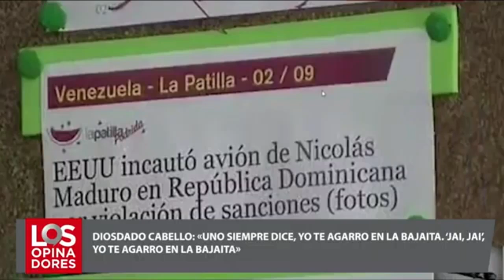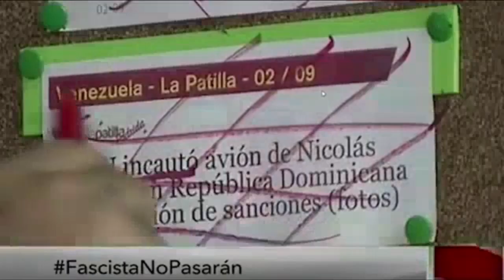Diosdado Cabello dice a la RD que le va a agarrar en la bajaita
Puedes ver mas de los opinadores de Lunes a Viernes 8 pm por Canal America.